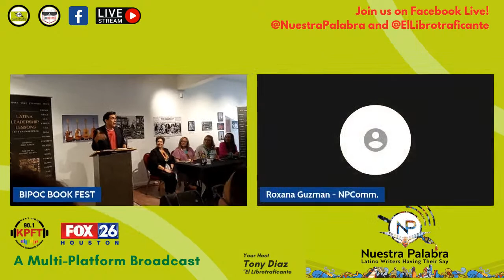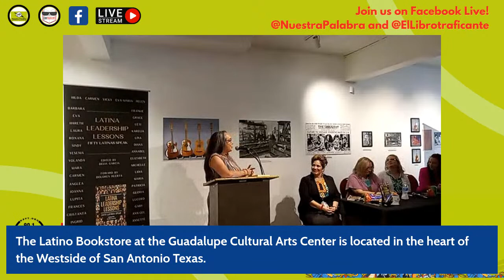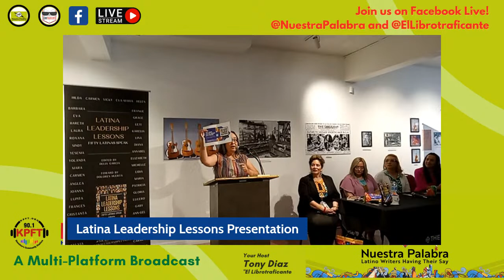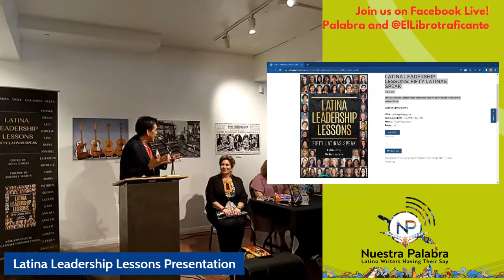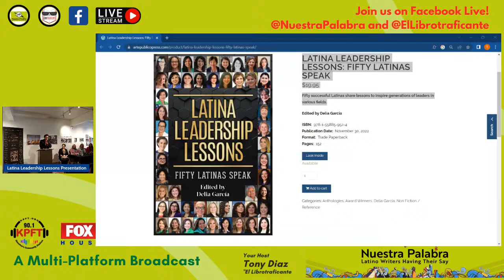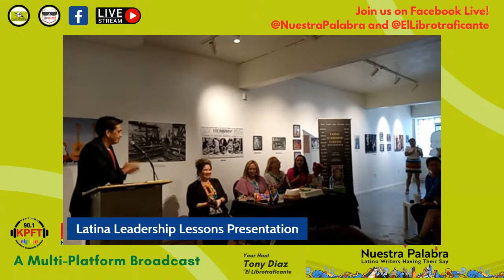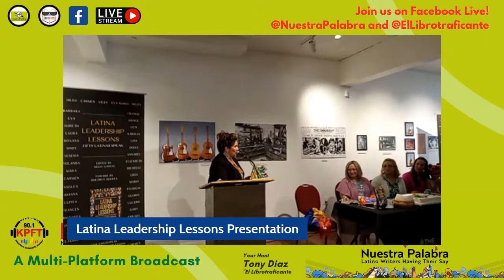The Guadalupe Cultural Arts Center Texas Author Series Ft. Delia Garcia, "Latina Leadership Lessons"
The Guadalupe Cultural Arts Center in SA presents the
Texas Author Series 2023 at the Guadalupe Cultural Arts Center's Latino Bookstore.

Featuring Delia Garcia, LIVE Friday June 9 at 6PM CST.

Delia Garcia Presents " Latina Leadership Lessons"  with the Honorable Leticia Van de Putte, Dr. Laura Barberena, Franke Gonzalez-Wolfe, and Patricia Mejia.

Come join us to learn more about leadership from incredible Latinas!